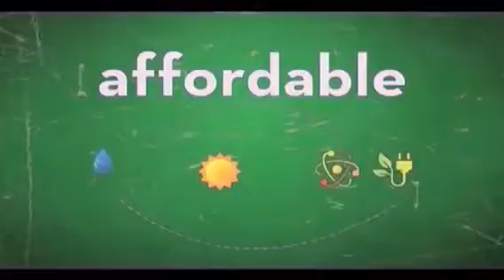TBP Daily 7.15.16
Donald Trump names his VP pick, Gov. Asa Hutchinson outlines his positions on three potential November ballot issues, plus a preview of this week's Sunday show.